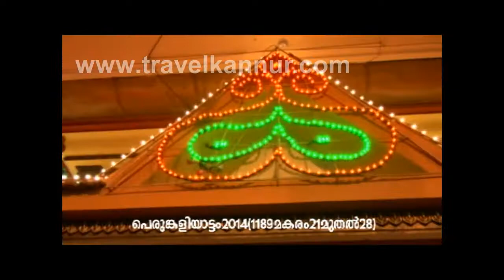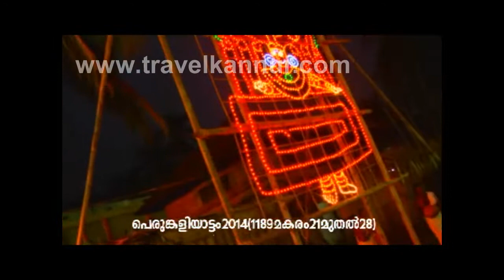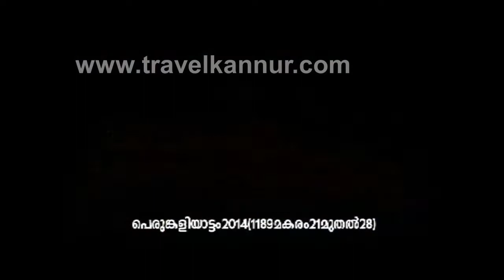thuruthi3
Travel Kannur Videos

for live update on theyyam. We provide accommodation @ nearest location, transportation, guide services, translator, helps to photograph Theyyams